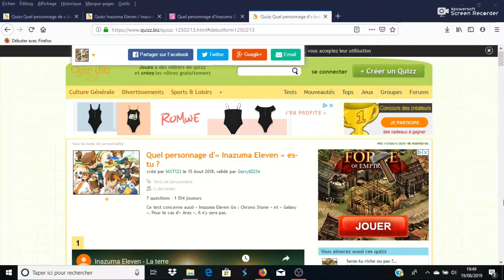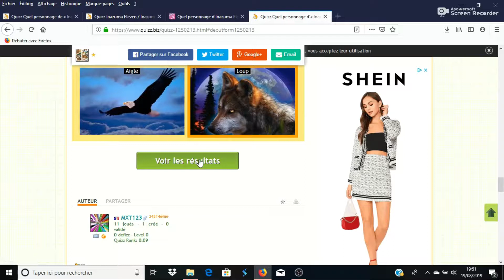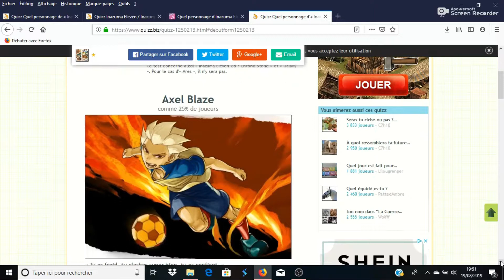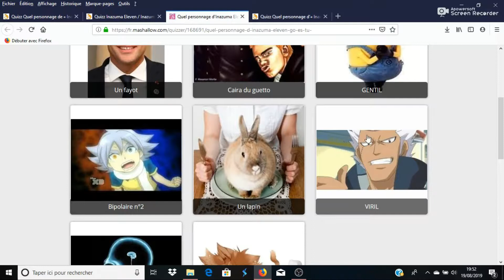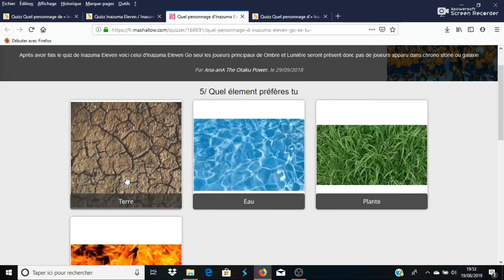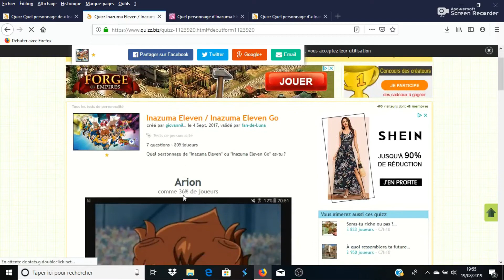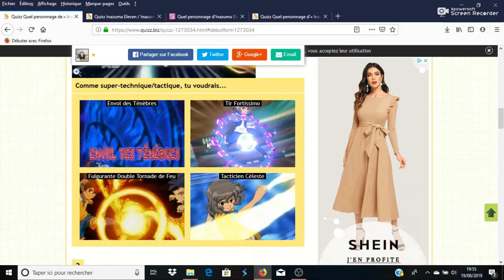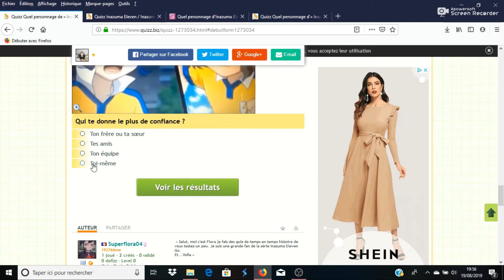Qui suis je dans inazuma eleven inazuma eleven challenge 1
likez
et activer la cloche pour ne rien manquer

mon discord:#4592